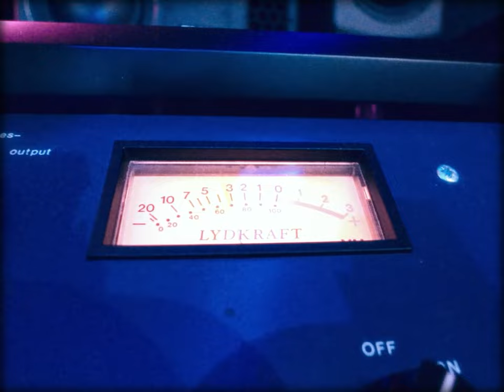Tell It To My Heart [Taylor Dayne Cover] - FERRIS MCFOLEY (Official Pop-Up Music Video)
In 1987, TAYLOR DAYNES's 'Tell It to My Heart' set dance floors ablaze🌟, and now, FERRIS McFOLEY is cranking up the volume🎚️ with a thrilling high-octane melodic power rock rendition of the classic hit📻.  With pulsating energy💥 and electrifying⚡guitar riffs🎸, FERRIS McFOLEY's debut single pays a rousing tribute to the American pop sensation🗽. Get ready to rock to the beat of nostalgia📼 reinvented.

Stephan Lipp:           🎤Vocals & 🎹Keyboards
Mack Schildknecht: 🎸Guitar & Bass
Alain Ackermann:    🥁Drums

🎚️ Recorded & 🎵 mixed by Mack Schildknecht for Mack Music
🎧 Mastered by Chris Beyerlein for Stem Masters
🚀Produced by Stephan Lipp & Mack Schildknecht

Written by Seth Swirsky & Ernie Gold

FERRIS McFOLEY
The birth of FERRIS McFOLEY. Or: What should be the name of a band that takes on the songs of an era? There are plenty of references to the pop culture of the 80s. Songs, bands, movies and lots of hairspray and neon. And just as many band names of tribute bands with the same ideas and references. After much thought and sleepless nights, FERRIS McFOLEY was born, a combination of names of different movie characters (Ferris Bueller from "Ferris Bueller’s Day Off”, Marty McFly from "Back to the Future," Axel Foley from "Beverly Hills Cop"). Characters from movies that are not only  famous to this day, but also shine with their signature 80s soundtracks. Just as the films have not lost their 80s charm - even if some of them seem a bit dusty - the music of that time has also survived. And that it has not only survived in the heads of the generation of this probably last great music decade is also shown by current tracks and acts, which like to use and sample the sounds and melodies of the past era. This is FERRIS McFOLEY.